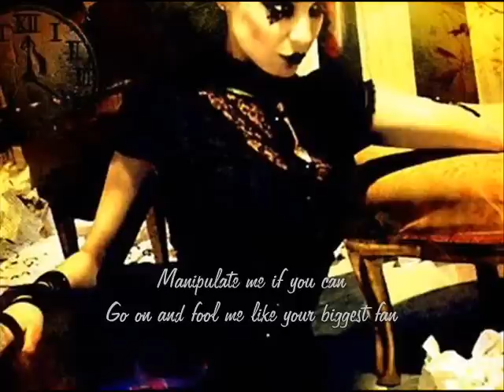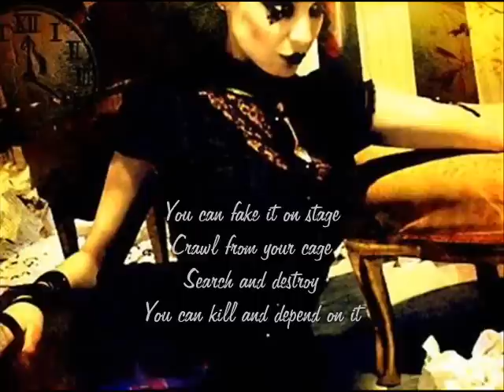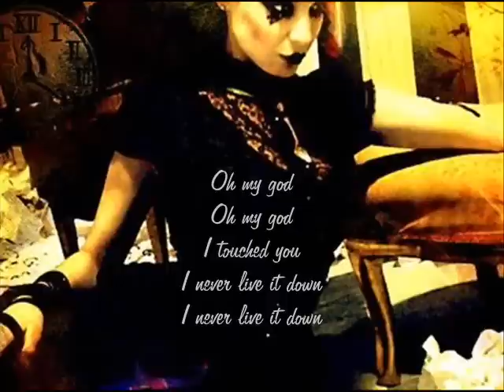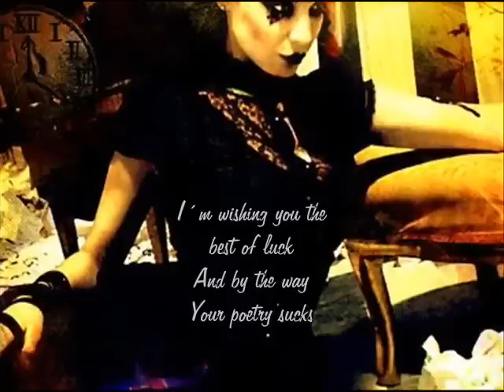Emilie Autumn - I Know Where You Sleep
from Opheliac; with Lyrics; german translation:

Ich kenne die kranken Gedanken die durch deinen Kopf schleichen
Ich kenne die gefräßige Schuld die mich in dein Bett begrub
Manipuliere mich wenn du kannst
Fahre fort und täusche mich wie deinen größten Fan

Ich kenne den arroganten Stolz der die Wahrheit vergiftet die du hörst
Ich kenne die selbstgerechte Zunge die all deine Ängste zerreisst
Doziere, du blasser Stern
Fahre fort und zeige ihnen wer du wirklich bist

Du kannst die Zeitungen belügen
Du kannst dich vor der Presse verstecken
Du kannst es auf der Bühne vortäuschen
Aus deinem Käfig kriechen
Suchen und zerstören
Du kannst töten und darauf bauen

Ich kenne dein verdorbenes Fleisch
Ich kenne deine dreckige Seele
Ich kenne jeden Trick den du ausspieltest
Hure die du flachlegtest, Traum den du raubtest
Ich kenne das Bett in dem Zimmer an der Wand
Im Haus wo du bekamst was du wolltest und alles ruiniertest
Ich kenne die die Geheimnisse die du bewahrst
Ich weiß wo du schläfst

Ich kenne die Krankheit hinter dem Bildnis das du kreierst
Ich kenne die ermüdende Not all deine Liebe in Hass zu verwandeln
Du armer erbärmlicher Paranoider
Liegt es an mir oder genießt du es heimlich?

Du spielst das Opfer sehr gut
Du baust dir selbst unaufhörlich deine Hölle
Du wolltest Jemanden der dich versteht
Nun, sei vorsichtig mit dem was du dir wünscht, denn ich tue es
Du hast ein verschnörkeltes Ausdrucksvermögen
Du stellst deine Fallen
Du machst deine Partien
Du bist so versessen in Spiele die du nie verlieren darfst
Lustig, wie du der Einzige in deinem Bett ist

Du kannst due Zeitungen belügen
Täusche, krieche, suche, töte

Oh mein, mein Gott
Ich habe dich angefasst
Ich mache es niemals ungeschehen
Gott rette die Königin
Ich liebte dich
Ich kann es niemals ungeschehen machen
Oh oh, ich fickte dich

Ich wünsche dir das beste Glück, und nebenbei: Deine Dichtkunst ist zum Kotzen
Ich wünsche dir das beste Glück, und nebenbei...